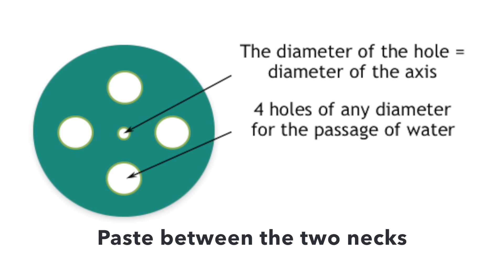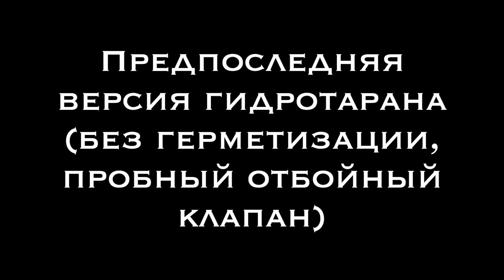How to make the hydraulic ram. DIY hydraulic ram pump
- hydraulic ram. How to make of hydraulic pump (gidrotaran, hydraulic ram) with his own hands at home. Partial pump manufacturer. In movies, you can completely construct this home-made without the use of sanitary products.

00:10 - Design and manufacture of pneumatic (impact) of the valve
3:29 - Experiments with the penultimate version of the hydraulic ram
4:27 - Spider))
9:58 - Design gidrotarana (inspection of appearance and comments)
13:36 - Sealing compounds gidrotarana

For manufacturing we need:
1) The Bank of BAA with lids - 3 pieces.
2) The hose - 30-40 cm.
3) PET bottle (serves as an expansion drum) - 1-1.5 liters.
4) of the neck of the bottle - 4 pcs.
5) bottle caps - 2 pieces.
6) The cap from drops or spray (chosen empirically) - 1 pc.
7) The axis for a pneumatic valve (eg, nails) - 1 piece
8) adapter from the dropper - 1 pc
9) Cover 5 liters. bottles or cans BAA - 1 pc.
10) rubber drop for the valve - 1 pc.
11) Rubber or plastic circle (optional)) - 1
12) PVC tube - about 3-5 m.
13) Pressure tank (I used 5 l. Bottle)
14) A hose from the pressure tank - about 2-5 meters
15) Adhesive Sealant, fum-tape, electrical tape
16) Tools

1) iman in progress - progressive house - track 09
2) Defectnoise - Deadmau5 - Aural Psynapse - (Defectnoise Progressive House Mix 2014)

Thank you for the help channel